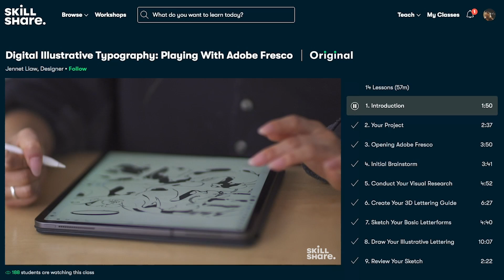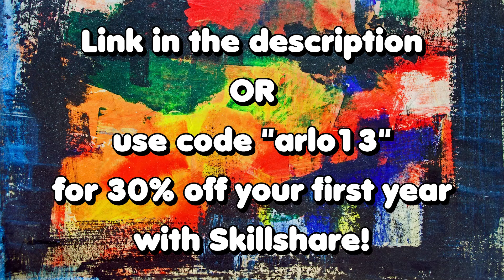A Sonic the Hedgehog 2 Movie Rant You Will Not Like and That's Okay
This is a review of the movie, "Sonic the Hedgehog 2." Please don't hurt me.